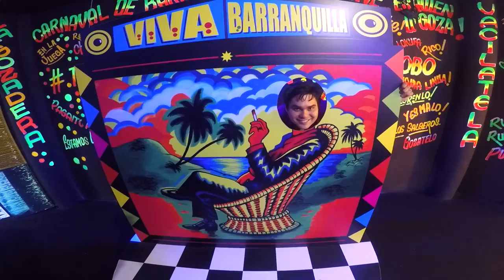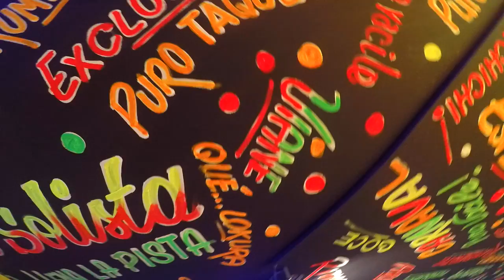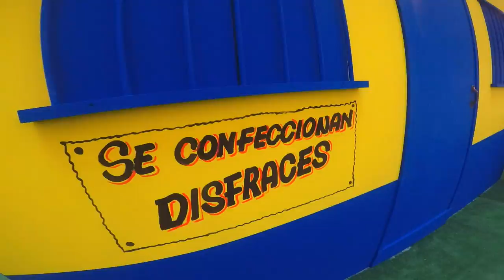La Fiesta es de Todos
La fiestas de nuestro Carnaval de Barranquilla nos identifican y nos ha moldeado como seres caribeños. Llevamos varios días celebrando y la fiesta recién comienza. No te la pierdas!